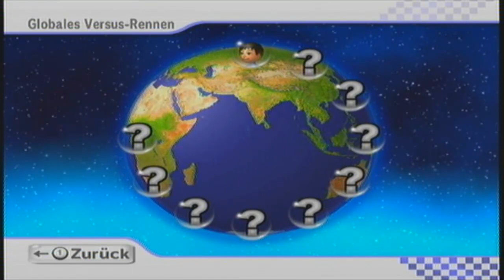MARIO KART Wii 🏍️ #5: Stern Cup 150ccm + Wifi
Let's Play Mario Kart Wii Online [German] Part 5: Stern Cup 150ccm + Wifi

Ein Let's Play zu Mario Kart Wii ist ungewöhnlich? Mir egal, es macht mir Bock und es wird sicher auch euch Spaß bereiten :-) Zukünftig immer als Wochenendprojekt eine Folge! (FR+SA+SO) Jeder Cup wird im 150ccm zu sehen sein und dann folgt Online Rennen! Ab Part 9 REINE Wifi Online Rennen Parts ;-)
Have fun!